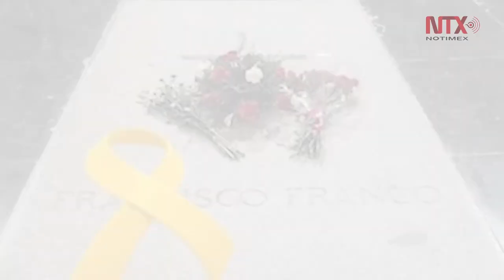Corte Informativo 01-09-18